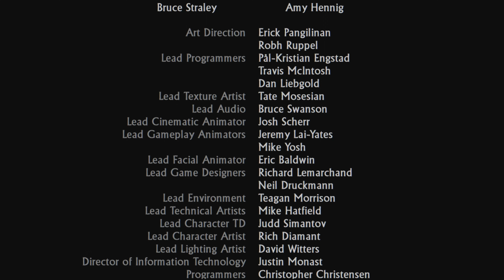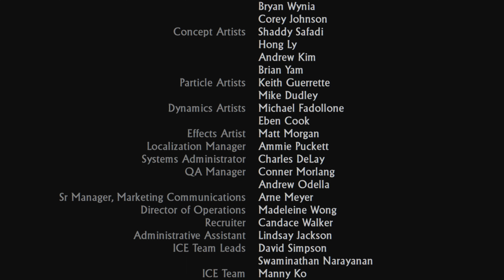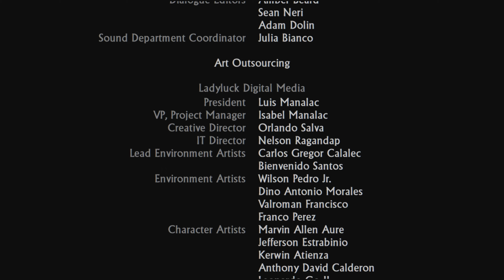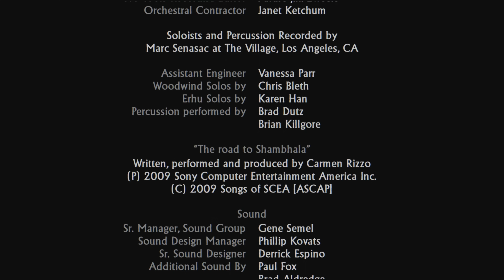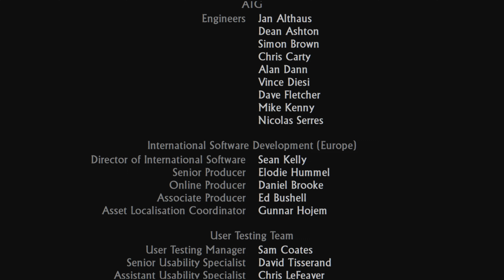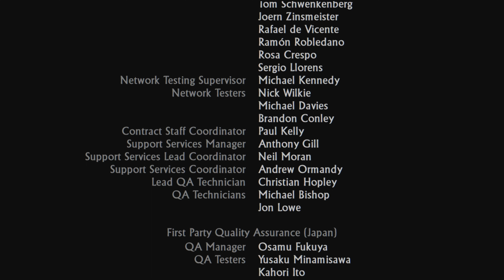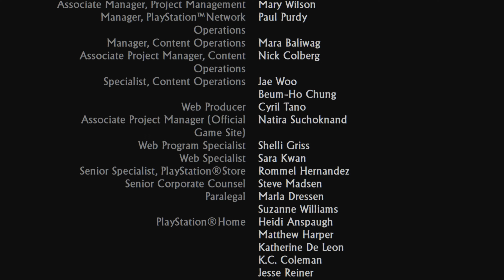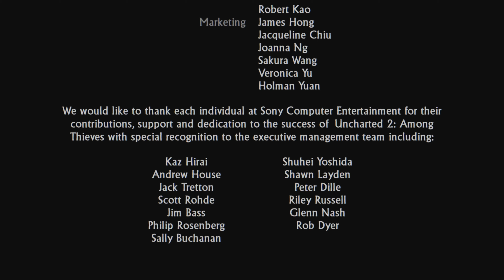UNCHARTED 2 AMONG THIEVES PART 10 ENDING 4K 60FPS PS5 NO COMMENTARY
Uncharted 2: Among Thieves 4K 60fps No Commentary